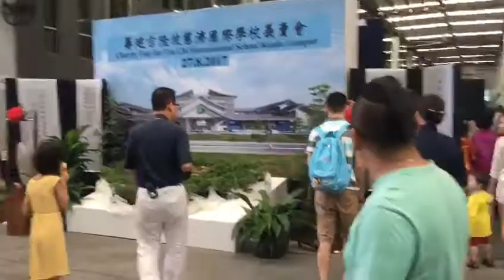Charity Fair Tzu Chi International School Kuala Lumpur Event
Charity Fair Tzu Chi International School Kuala Lumpur Event at One City USJ 25, Selangor